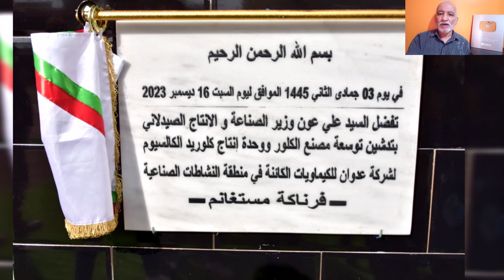تابعو مشاريع القارة الجزائرية: تابعو تدشين مشروع صناعي ضخم لإنتاج الكيماويات بشراكة جزائرية سعودية